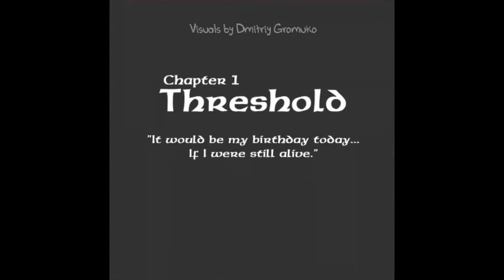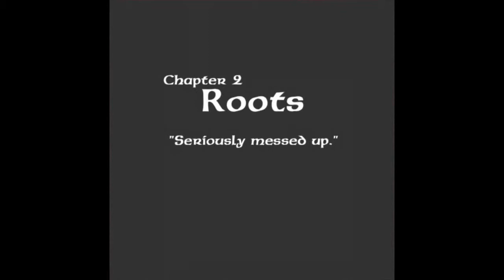STUCK IN A RUBIKS CUBE WITH MONSTERS!| SEQUESTER GAME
Sequester: Enter the dark dreams of a young boy in this mind-bending platformer. Can you help him find a way to set his dead sister free?

Love random minecraft games? Love Random Games in general?